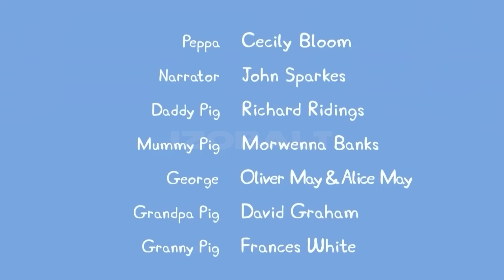PEPPA PIG TRY NOT TO LAUGH